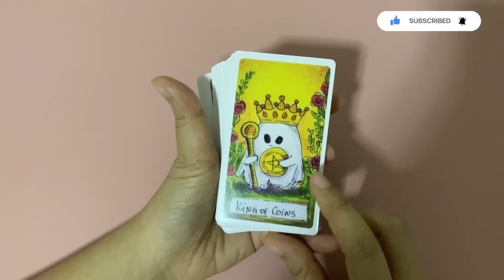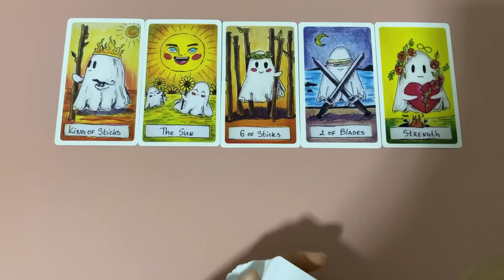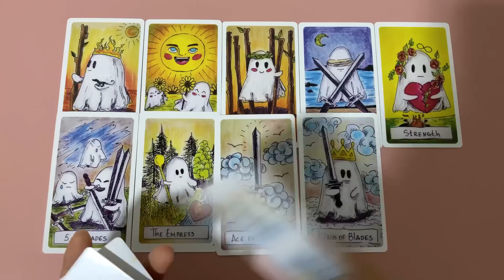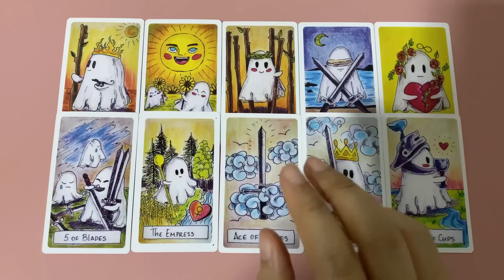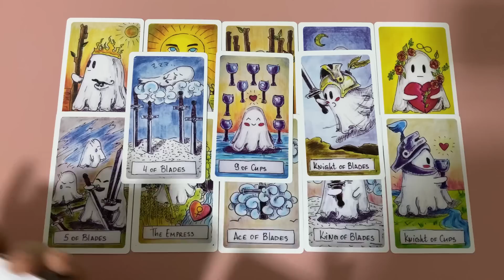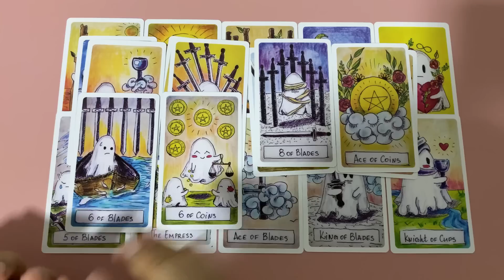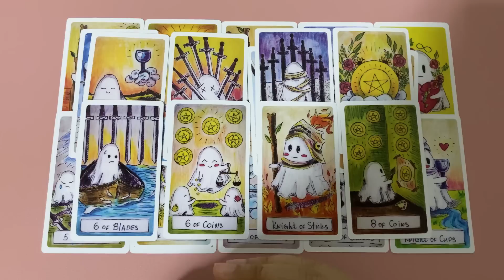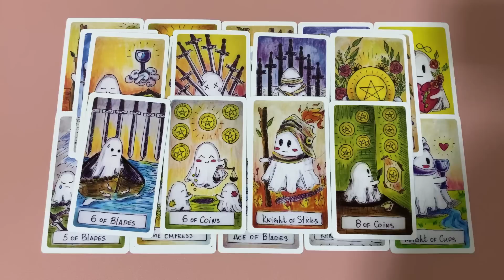Random | เค้ามีคำขอโทษอยากจะบอกคุณ